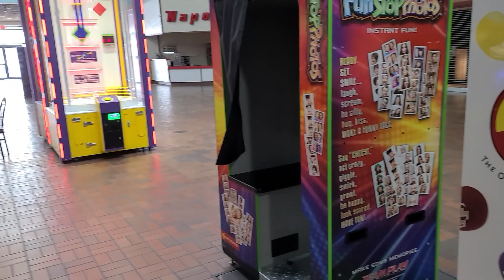A Walk Through Of Local Mall On The Brink Of Death - Alliance, Ohio Carnation City Mall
This is a local mall that is on the brink of death. From a number of factors that could be causing it, this once loved and busy mall is now struggling to keep lease holders and obtain customers. With some attention and care this mall could be a key to saving a city from the economic downfall on the horizon.